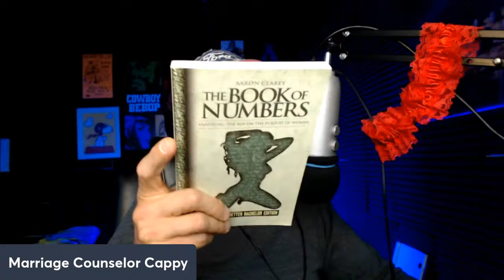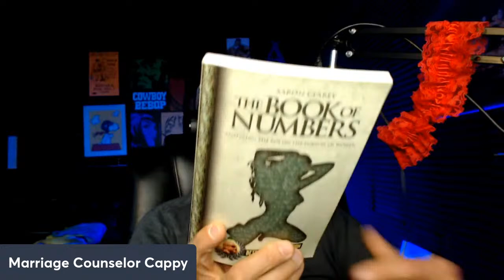The Lie of "Happy Wife, Happy Life"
The Book of Numbers
The Menu